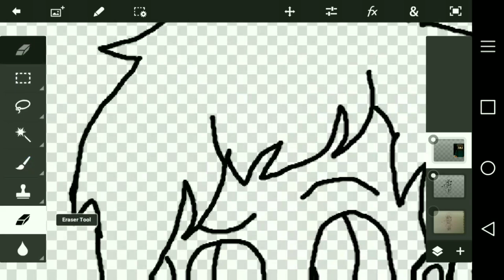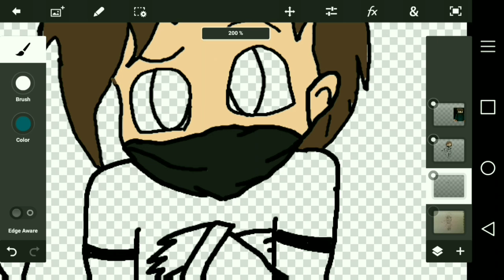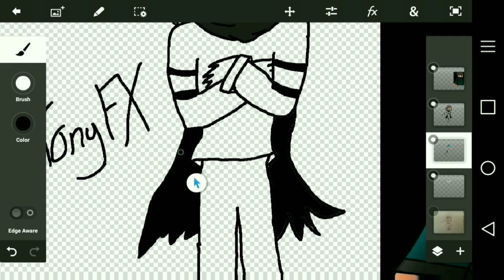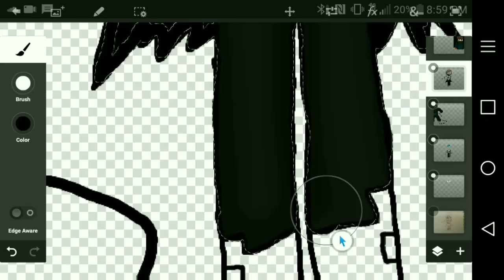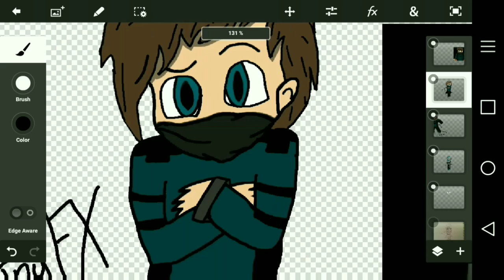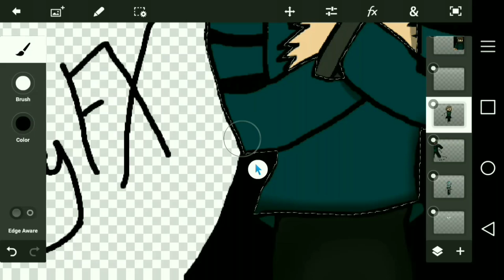(Special SpeedArt) Kinda Fan Art re design!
Little Ashtøn "AmarisDraws" made kinda fan art :)

If your here say : patato potato same thing

Intro made by: Jagger 2